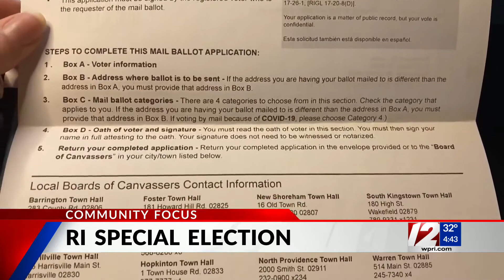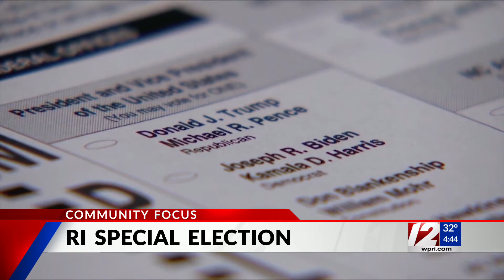12 News at 4 community focus with RI Secretary of State Nellie Gorbea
Rhode Island is a little more than a month away from another election, Secretary of State Nellie Gorbea breaks down what is happening and why.